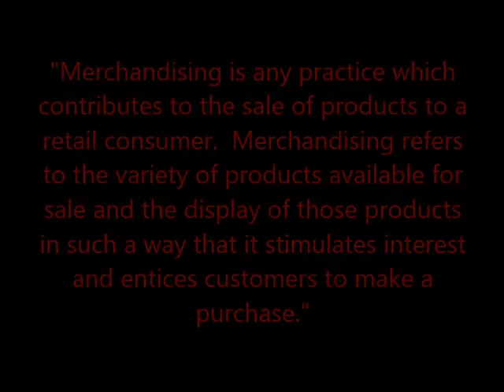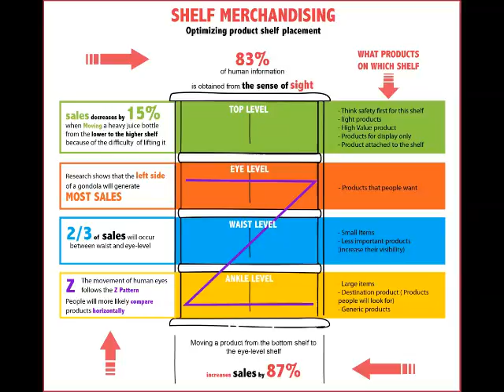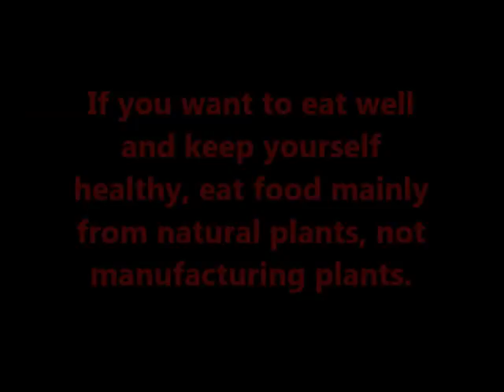Food Labels - Merchandising - How We Are Played in a Grocery Store - FLR 008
Long before you get to the label on a food package to evaluate whether it's good for you or not, there are various influences at play that may be unconsciously directing you to a particular product.  One of those influences is merchandising.  When you're in a grocery store, it's merchandising that tells you, unconsciously, where to go, what to put in your cart, and what to buy.  In other words, merchandising is a masterful application of psychology that subtly and effectively affects your decisions.  In this episode, nine techniques of merchandising will be explored and what we can do to minimize their effects.  To illustrate these techniques, come take a grocery store tour with me.

A video version of the podcast is available at YouTube.  Search for the Food Labels Revealed channel.